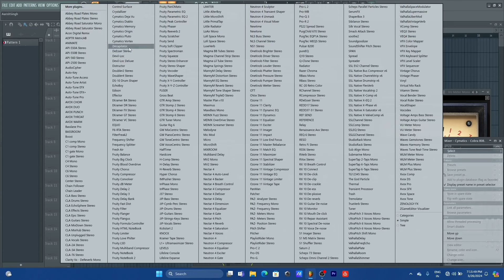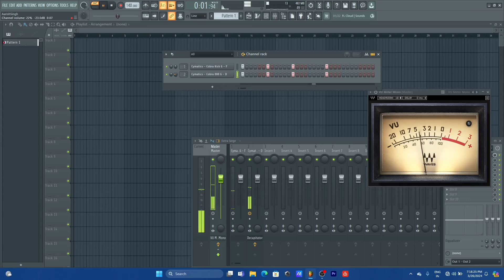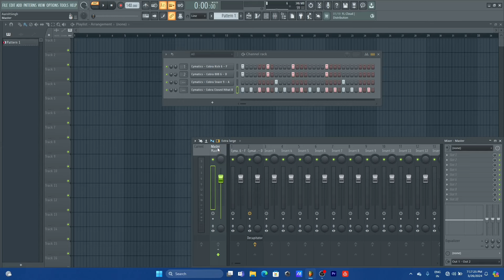Kick and bass Mixing Secrets | FL Studio Tips Hindi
Title: "Mastering the Art of Kick and Bass Mixing: Pro Tips and Techniques"

Description:
In this comprehensive tutorial, learn the secrets to achieving a powerful and balanced kick and bass mix that drives your music to the next level. From EQ and compression to sidechain techniques, discover step-by-step instructions and insider tips from industry professionals. Whether you're a beginner or seasoned producer, this video provides essential guidance to perfecting your low-end frequencies and creating a solid foundation for your tracks. Don't miss out on elevating your mixes – watch now and take your sound to new heights!

Happy Producing ❤️